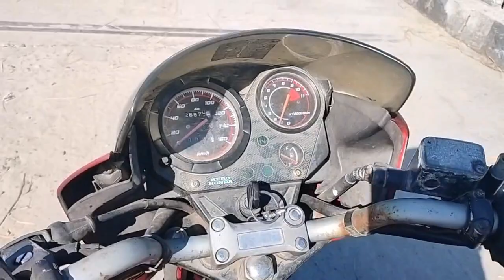My first vlog🙏 (Fungkha basumatary)